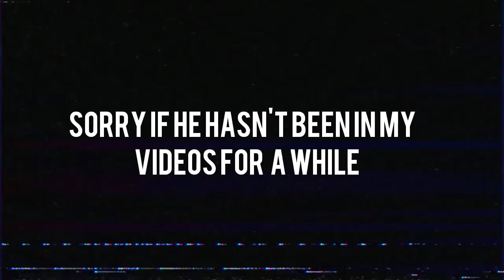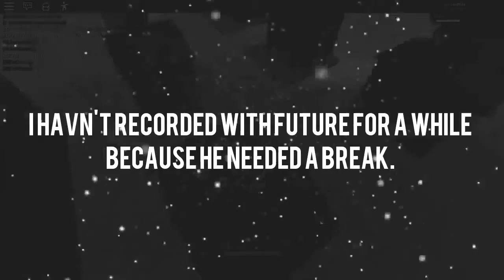Future Stole My Role As Santa Than We Went Santa Mode *not clickbait* FT iiiFutUree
so basically okay... ugh... sorry its weird how i can type a whole paragraph whenever typing on the description box so basically Merry Christmas whoever doesn't celebrate it happy Hanukkah, idk if theres other religious celebrations in december so imma upload a video for christmas for SURE!
i am gonna make a lil collage of videos of last Christmas and it was kinda fun last year well it was actually lots of fun staying over 12 am and talking to each other as if were new buddies
i wanna see how many people see this video fascinating because future really said he was homeless his home was upside down i bet.
teamjuanplaysrblx futurehomeless i like these hashtags!
DISCORD SERVER INVITE
JUANCARLOSPEN
(lower case upper case to stand out for people reading it)
I wish you guys a merry christmas and all of the families, familias, famílias,
семьи,teaghlaigh, familjer!
Well a good Christmas back.
4 more days ;)!
HAVE A WONDERFUL, FANTASTIC DAY!
and goodbye!